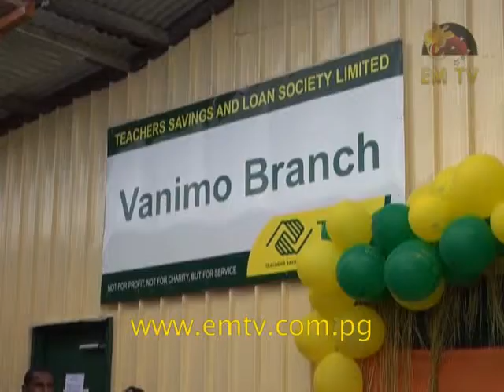Acting Sandaun Governor on Daunda Bridge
Acting Sandaun Governor, Paul Nengai, is appealing to Works Minister, Francis Awesa, to fix the collapsed bridge linking Vanimo town to the PNG-Indonesian border.

Heavy rain last month has washed away the Daunda temporary bridge, affecting thousands of people in Vanimo West Coast and the border traders.- visit us for the latest news...